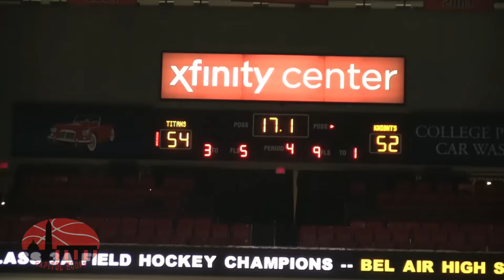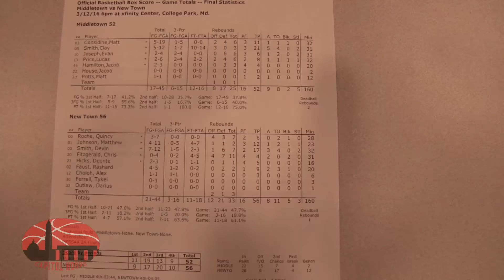New Town Crowned Champs back to back - This year with 2A win over Middletown 3/12/16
The New Town Titans earned a state championship win in a very close game that saw multiple lead changes in the fourth quarter.  With multiple Titans sidelined with three first half fouls, senior Devin Smith took over en route to 56-52 win over the Middletown Knights.